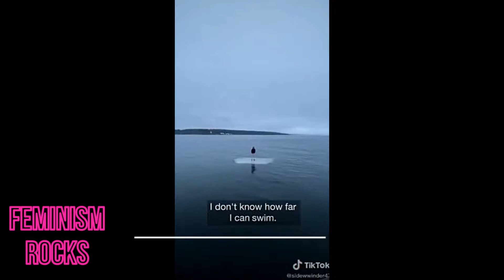FUN TIK TOKS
Just a short compilation of fun Tik Toks you will surely enjoy.

Tell me which was your favorite on the comments below.